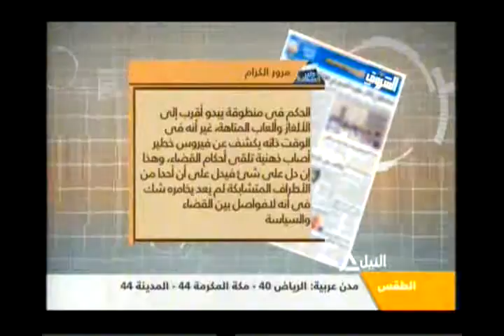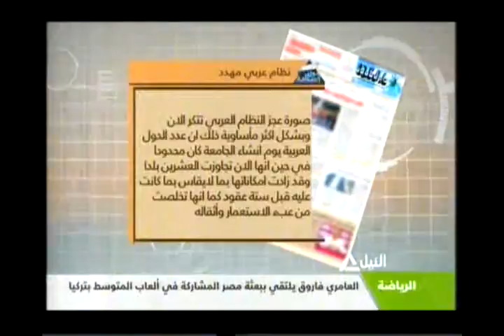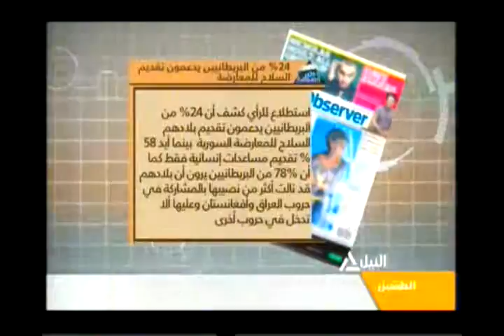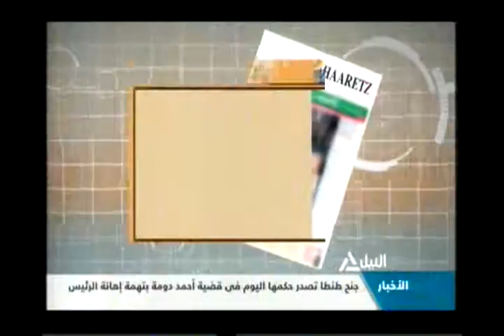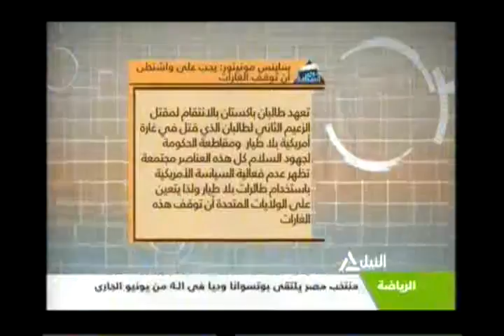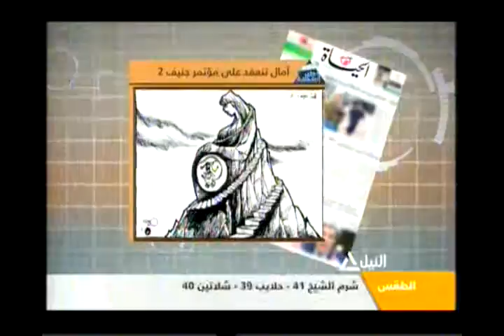جولة مع الصحافة 3-6-2013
قراءة فى أهم ماجاء فى الصحف المحلية  والعربية والعالمية